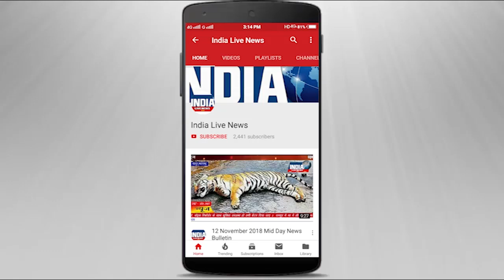कुशीनगर से कांग्रेस के लोकसभा के प्रत्याशी का वीडियो हो रहा है वायरल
उत्तर प्रदेश के कुशीनगर से आर पी एन सिंह कांग्रेस के लोकसभा प्रत्याशी है उनका इन दिनों जलेबी बनाने का वीडियो बड़े ही तेज़ी से वायरल हो रहा है |